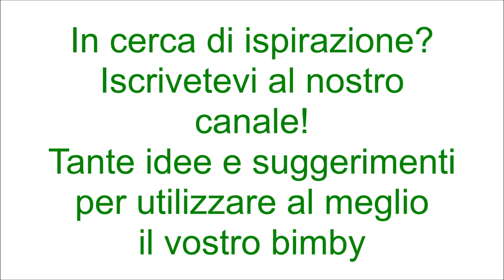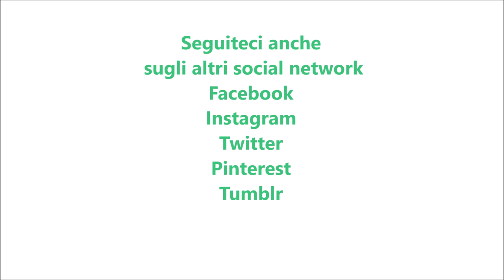Crispelle di San Giuseppe per bimby TM6 TM5 TM31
Ingredienti:
600 g di farina di tipo manitoba
500 g di acqua
25 g lievito di birra fresco
mezzo cucchiaino di sale
25 g di zucchero semolato + q.b.
250 g di uva sultanina ammollata in acqua calda